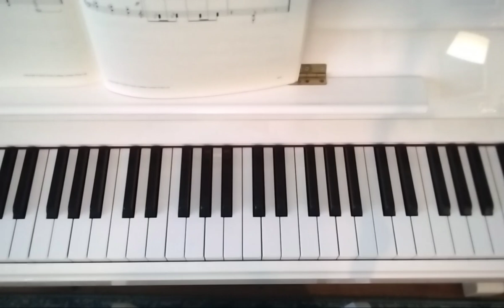GR8 Ex. 3c Conflict Resolution RH Tutorial